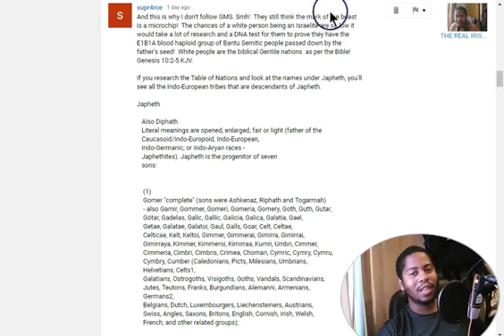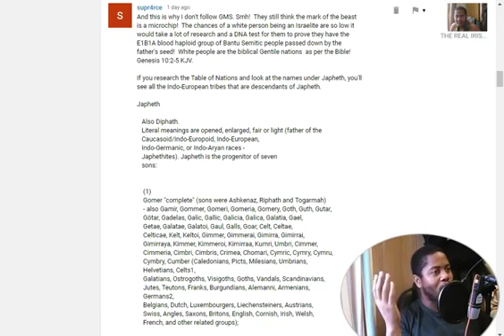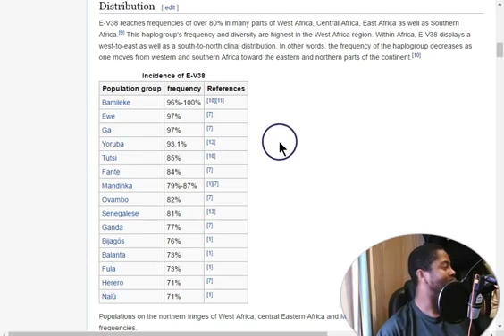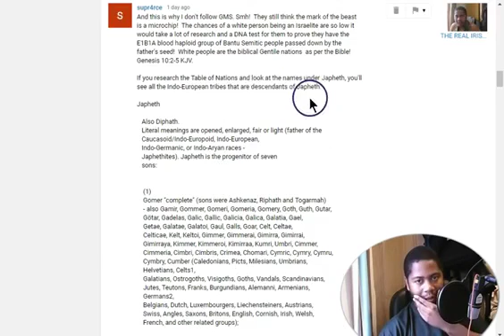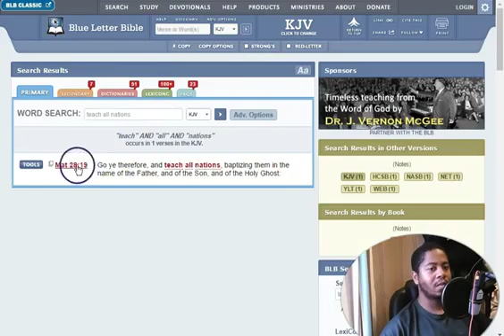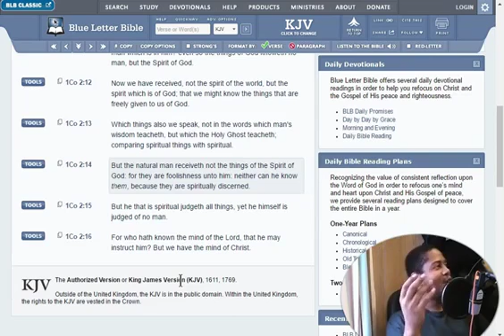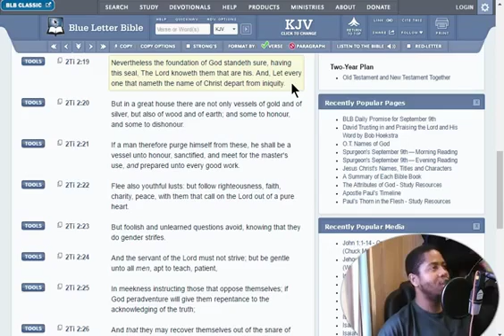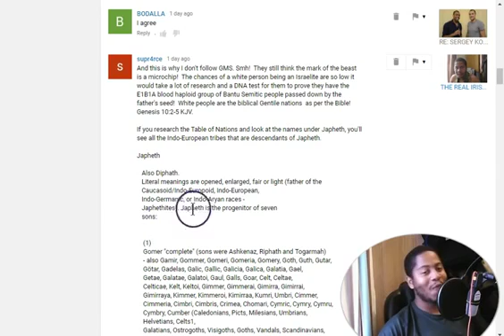TO HELL WIT DNA ANCESTRY WE TRUST IN THE SPIRIT